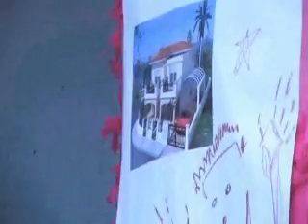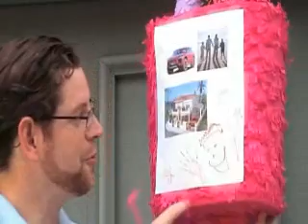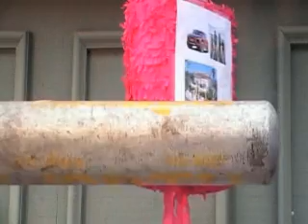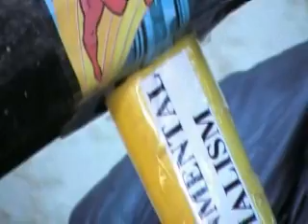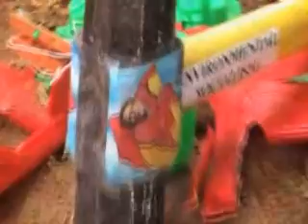Al Gore, and the Science of Science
The Brothers McBride conduct a most serious science experiment about Global Warming!!